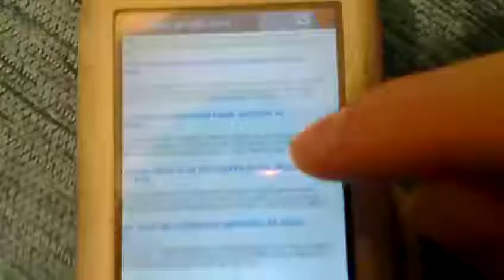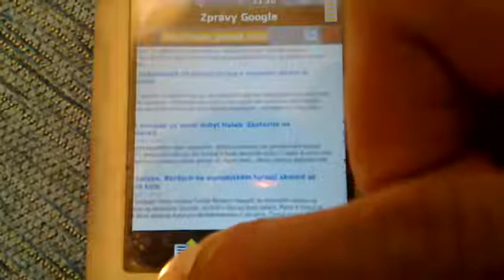Yberbrowser on QtMoko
QtMoko has since version 46 new web browser. Yberbrowser is fast, touch friendly and renders very nicely pages.